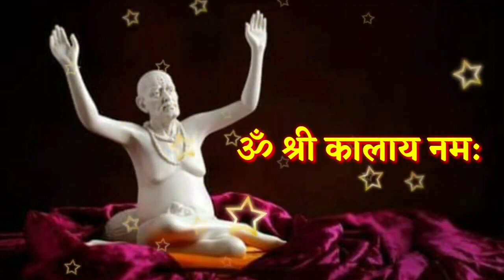19 जुलै मोठा मंगळवार आजची स्वामी सेवा फक्त 21 वेळेस बोला हा मंत्र Marathi Motivational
19 जुलै मोठा मंगळवार आजची स्वामी सेवा फक्त 21 वेळेस बोला हा मंत्र Marathi Motivational